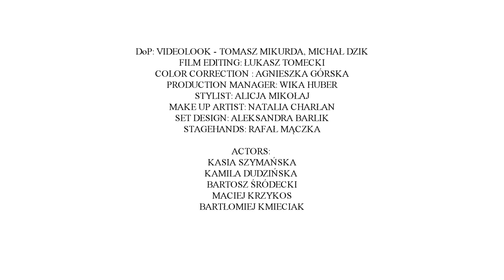HED ft. GOSPEL (PROD. KENSEE) - PACMAN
Prezentujemy klip do kawałka HED'a do którego to gościnnie dograł się Gospel pt. Pacman. Za bit odpowiedzialny jest Kensee.

Zapewne wielokrotnie już przeżyłeś stan gastrofazy i wiesz cóż dzieje się z człowiekiem kiedy tylko nawiedzi go Pacman! Bądź czujny i gotowy.

MIX/ MASTER - MAREK DULEWICZ

DoP: VIDEOLOOK – TOMASZ MIKURDA, MICHAŁ DZIK
FILM EDITING: ŁUKASZ TOMECKI
COLOR CORRECTION: AGNIESZKA GÓRSKA
PRODUCTION MANAGER: WIKA HUBER
STYLIST: ALICJA MIKOŁAJ
MAKE UP ARTIST: NATALIA CHARŁAN
SET DESIGN: ALEKSANDRA BARLIK
STAGEHANDS: RAFAŁ MĄCZKA

AKTORZY
KASIA SZYMAŃSKA
KAMILA DUDZIŃSKA
BARTOSZ ŚRÓDECKI
MACIEJ KRZYKOS
BARTŁOMIEJ KMIECIAK
PATRONAT MEDIALNY:
BLENDER ART
GLAMRAP
HIPHOP.PL
TWÓJSKUL HIP HOP
VINYLGATE

WSPARCIE:
FATBOYS